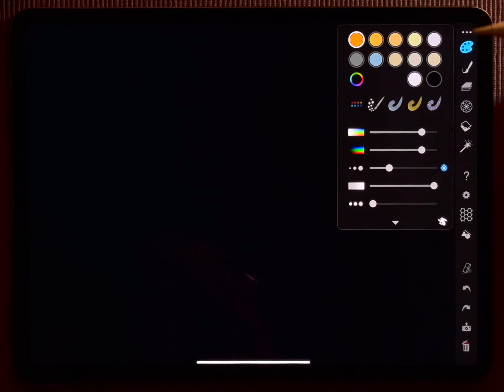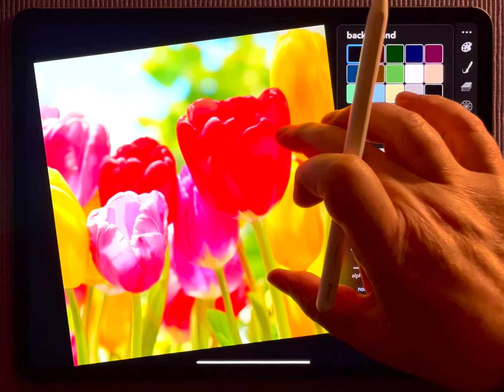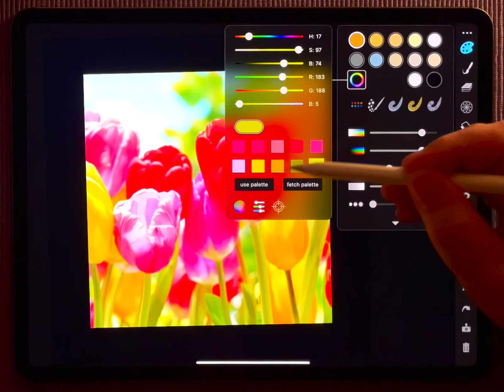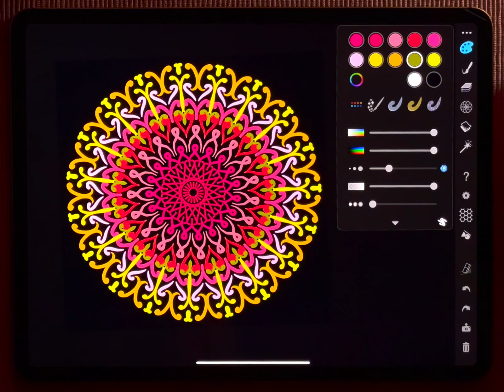iOrnament tutorial 18: Stealing Colors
Here comes the next reason why you might be interested in importing images: getting its colors!